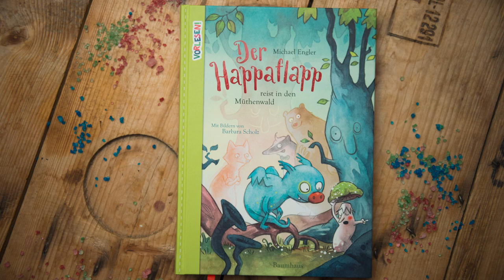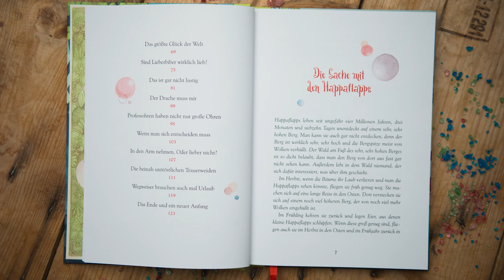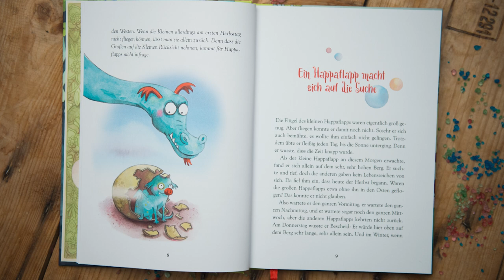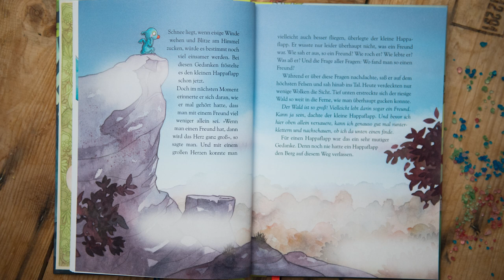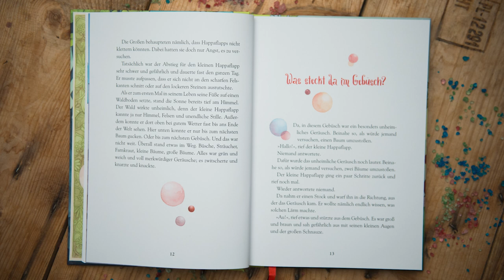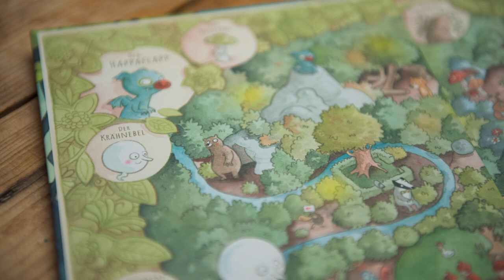Vorlesevideo: Der Happaflapp reist in den Müthenwald | Engler & Scholz | BuchstabenBande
Vorlesevideo | Vorlesebuch ab 4 Jahren | Der Happaflapp | Vorlesegeschichten | Michael Engler | Barbar Scholz

Katharina von der BuchstabenBande liest euch in diesem Vorlesevideo das Vorlesebuch „Der Happaflapp reist in den Müthenwald“ von MichaelEngler und illustriert von Barbara Scholz vor. Außerdem verrät sie euch ein Geheimnis, denn das Buch aus unsere neuen Reihe VORLESEN! hält jede Menge Überraschungen für euch bereit 😉

Darum geht’s: Happaflapps leben seit ungefähr vier Millionen Jahren, drei Monaten und siebzehn Tagen unentdeckt auf einem sehr, sehr hohen Berg. Wie Drachen können sie Feuer speien und im Herbst fliegen sie in den Osten. Vorausgesetzt, man kann fliegen. Genau darin aber liegt das Problem des kleinen Flapps. Und so wacht er eines Morgens auf und ist plötzlich ganz allein. Doch er erinnert sich daran, was er einmal gehört hat: Mit einem Freund ist man angeblich weniger allein. Also wagt sich Flapp von seinem Berg und macht sich auf in den Müthenwald. Denn dort, wo Professohren hausen und Wickelmützen leben, findet sich bestimmt irgendwo auch ein Freund.

Eine zauberhafte Freundschaftsgeschichte, in der es vor lustigen Wesen nur so wimmelt. Einfühlsam erzählt von Michael Engler mit wunderschönen Illustrationen von Barbara Scholz

⭐ Hier erfährst du mehr zu unsere VORLESEN!-Reihe und erhältst Tipps für ein tolles Vorleseerlebnis